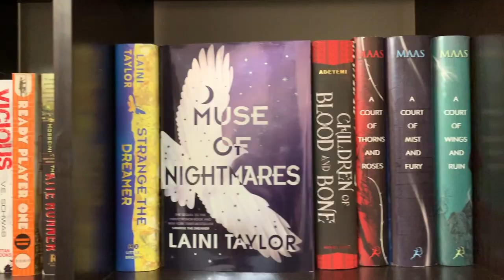Spoiler-Free Review - Daughter from the Dark by Marina and Sergey Dyachenko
Here is my spoiler-free review for Daughter from the Dark by Marina and Sergey Dyachenko.

Books Featured:
Daughter from the Dark by Marina and Sergey Dyachenko